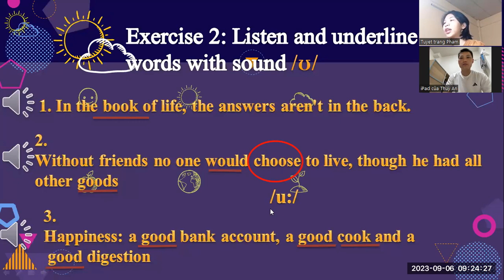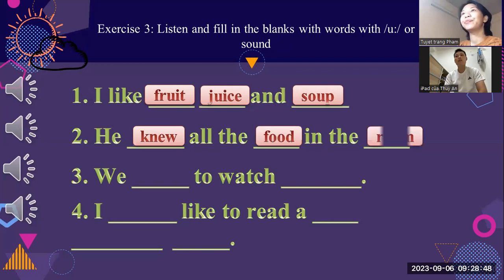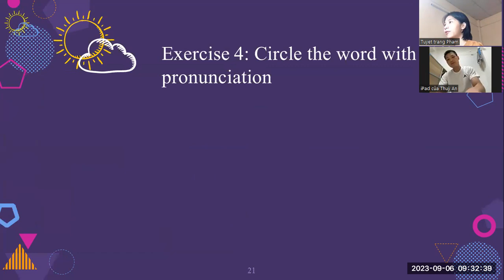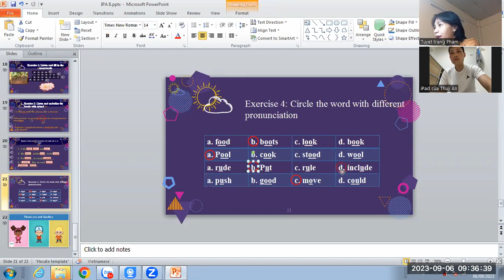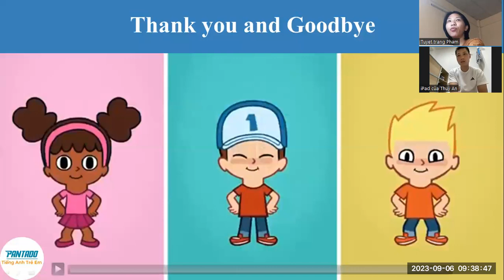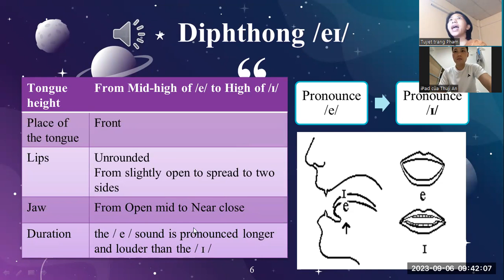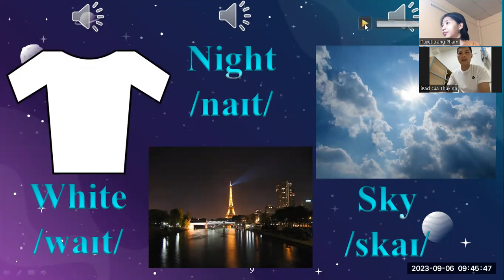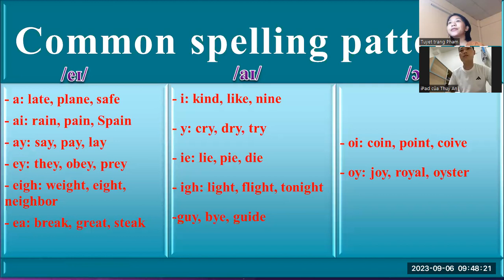PF2305032 - 06/09/2023 - UNIT 8 - IPA SYSTEM - CONT - VIDEO 2